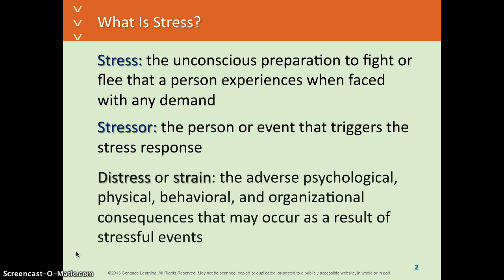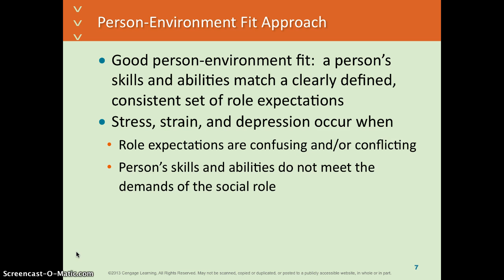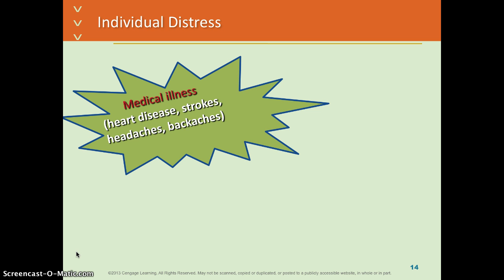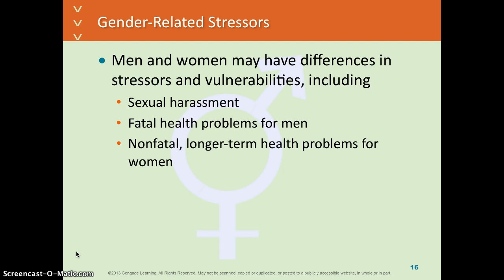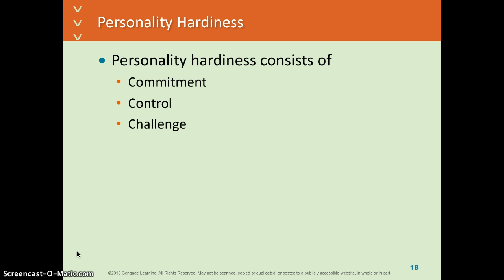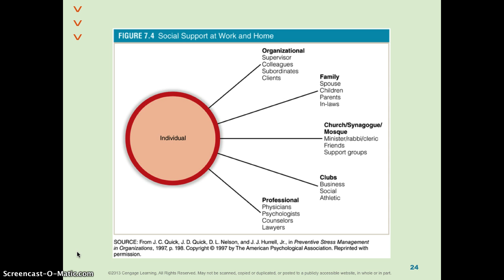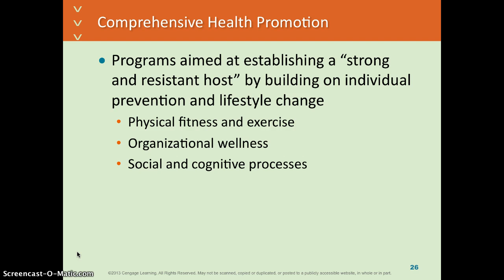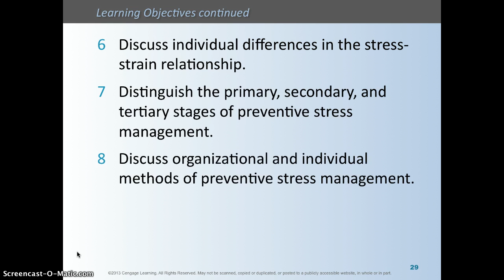Ch 7 Stress and Well Being at Work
Ch 7 Stress and Well Being at Work Presentation with selected audio